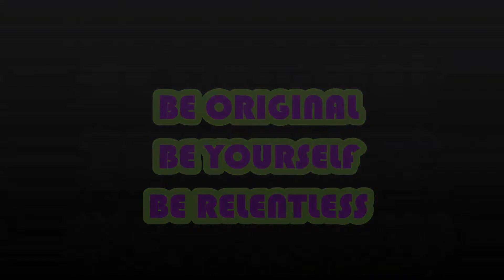ᴛᴍᴡs sᴇᴀsᴏɴ ᴠɪ ʀᴇʟᴇɴᴛʟᴇss ᴡᴇʙɪsᴏᴅᴇ 𝟥𝟩 “ғʏɪ”